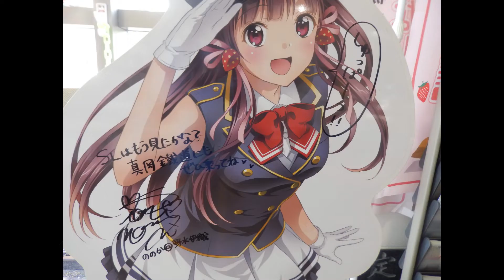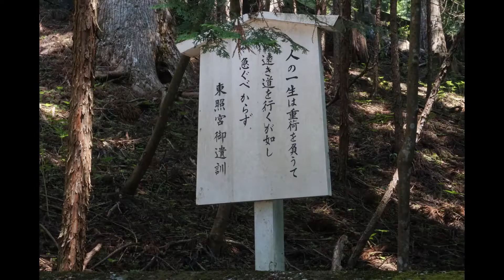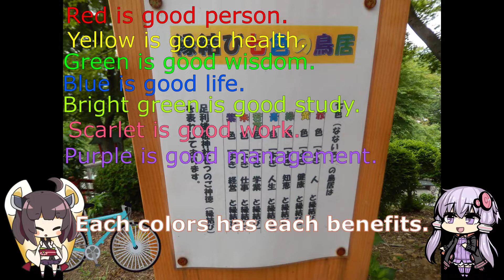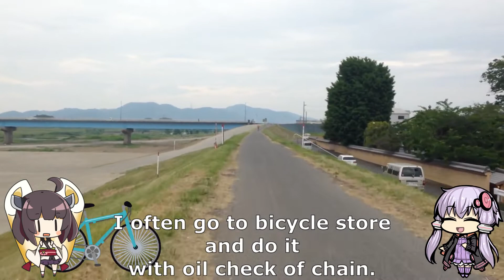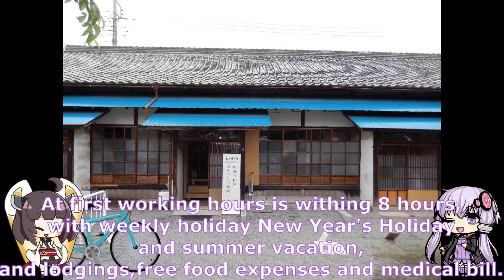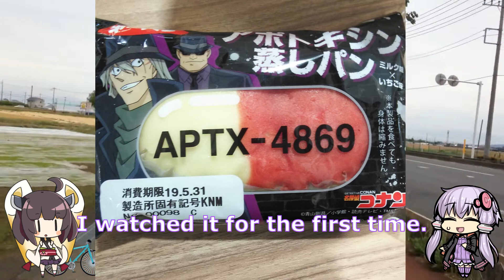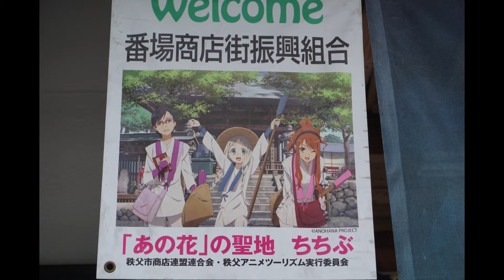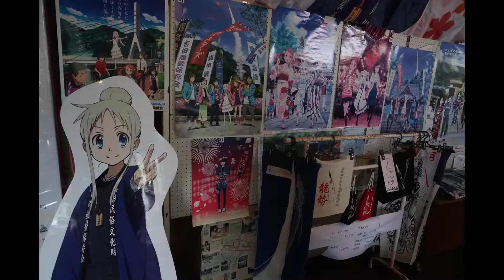Cycling through Japan REMAKE ~Part9 Go on flat Kanto Plain~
1/4 days passed this time yet
I don't feel it won't end.

Part9 Journey
Mito→Utsunomiya→Tochigi→Maebashi→Yorii→Saitama

I'm selling my photos in the past travel as material.